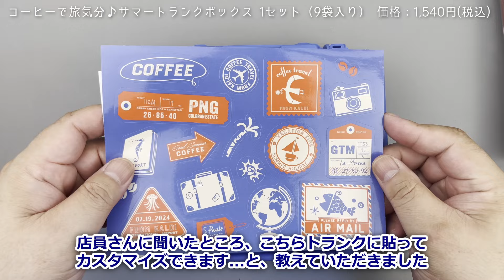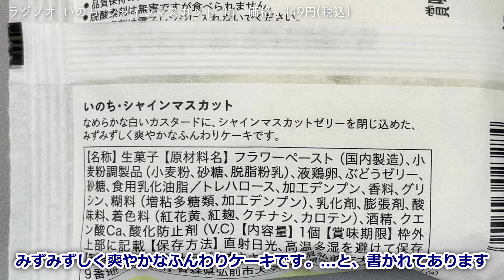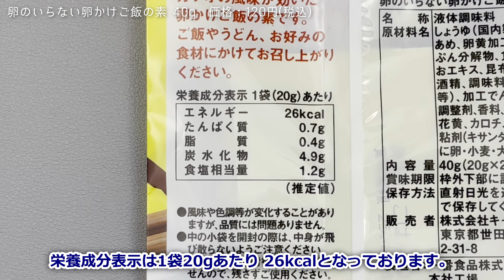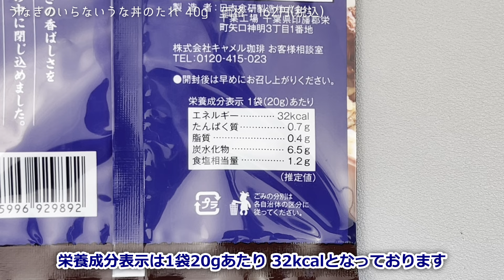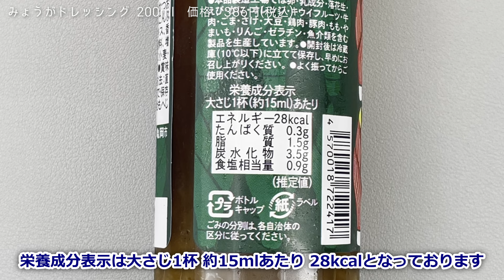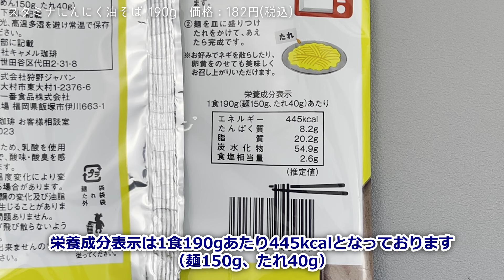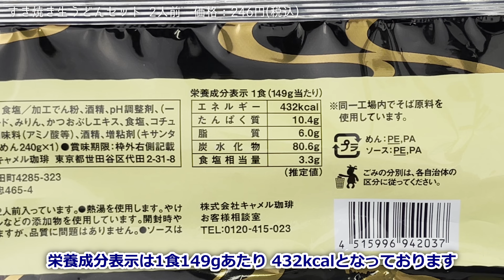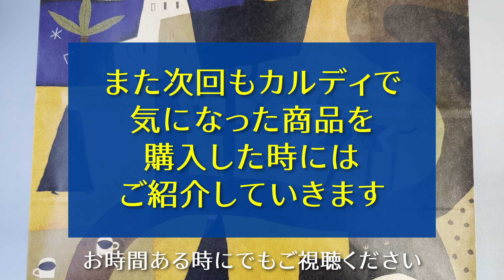【KALDI】カルディに行って気になって購入した8の商品をご紹介します 2024年8月1週目 【お買い物】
カルディに行って気になって購入した8の商品をご紹介します
2024年8月1週目

目次
0:00イントロ
0:09 コーヒーで旅気分♪サマートランクボックス
2:32 ラグノオ いのち シャインマスカット
3:37 香ばし海老せん 青しそ味
4:35 卵のいらない卵かけご飯の素
6:14 うなぎのいらないうな丼のたれ
8:40 みょうがドレッシング
10:34 スタミナにんにく油そば
13:04 すき焼き生うどんセット
14:46 アウトロ

KALDI オフィシャルサイト商品紹介

■コーヒーで旅気分♪サマートランクボックス　1セット（ドリップコーヒー9袋入り）
価格：1,540円税込)
コーヒーで旅気分！サマートランクボックス
世界を旅するように各地のコーヒーを楽しんでいただけるよう、バラエティ豊かなドリップコーヒーを5種をトランクボックスに詰めました！
【トランクボックス】小物入れやインテリアにしてもかわいいサイズ。セットのシールを好きな場所に貼って、自分だけのカスタマイズができます。
【ドリップコーヒー5種】5か国のストレートコーヒー、合計9袋！セット限定、定番人気、水出しコーヒーの幅広いラインナップをお楽しみください。

グアテマラ　ラ・モレナ（セット限定品）：【グアテマラ】ダークチェリーやビターチョコレートのような風味、なめらかな口あたりが特徴。中深煎りで仕上げ、豊かな甘さを引き出しました。
パプアニューギニア コルブラン農園（セット限定品）：【パプアニューギニア】オレンジやハーブのような爽やかな風味が特徴。中煎りで仕上げ、酸味と甘さをバランスよく楽しめるように仕上げました。
ツッカーノブルボン：【ブラジル】ブルボン種の充分に熟した実だけを収穫し、手間をかけて乾燥しました。深く甘いふくよかな香りが楽しめます。
ドイトンコーヒー：【タイ】ローストナッツのような香ばしさと、ほんのりスパイシーなテイストが特徴の深煎りのコーヒーです。
プレミアムウォータードリップコーヒー：【ケニア】厳選したケニア産の豆を使用！本品1袋を350mlの常温水で抽出する水出しコーヒー用のドリップバッグです。黒糖を思わせる甘さ、後味のすっきりとした味わいです。

■ラグノオ　いのち　シャインマスカット　1p
なめらかな白いカスタードに、シャインマスカットゼリーを閉じ込めた、みずみずしく爽やかなふんわりケーキです。

■香ばし海老せん　青しそ味　60g
国産青しその豊かな風味と、海老の香ばしさがやみつきになる、一口サイズのおせんべいです。

■卵のいらない卵かけご飯の素　40g
カツオの風味が効いた卵かけご飯の素です。ご飯やうどん、お好みの食材にかけてお召し上がりください。

■うなぎのいらないうな丼のたれ　40g
うなぎの香ばしさを閉じ込めた甘辛い味付けのタレです。暖かい白飯にかけるだけでいつものご飯が「うな丼風」に。

■みょうがドレッシング　200ml
高知県産のみょうがをふんだんに使用した贅沢なドレッシングです。
サラダはもちろん、冷奴やお肉との相性も抜群♪

■スタミナにんにく油そば　190g
お買得価格 182円(税込)
もちもち食感の麺に、にんにくペーストと本醸造濃口醤油を加えたタレを絡ませて食べる、くせになる味わいの油そばです。
卵をのせてより濃厚な味わいにするのもおすすめです！

■すき焼き生うどんセット　2人前
お買得価格 246円(税込)
めんはもちもち食感の焼うどん用にアレンジした讃岐生うどんを使用。
ソースはラードのコク、かつお節の風味、伊勢醤油（再仕込み醤油）を隠し味に、キレのある風味豊かなソースに仕上げました。
すき焼きの旨味たっぷりの煮汁をイメージした讃岐の焼うどんをお楽しみください。

▶kozzyのおすすめ商品一覧（アマゾン・インフルエンサープログラム）